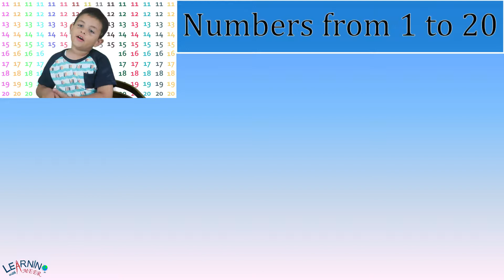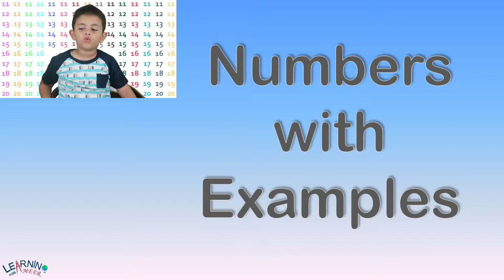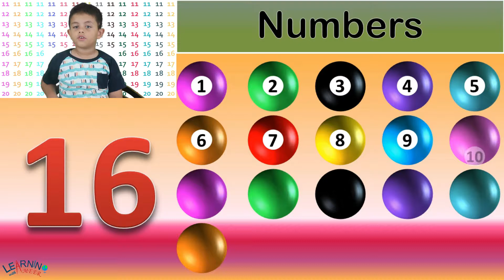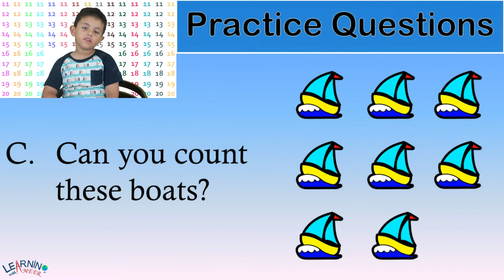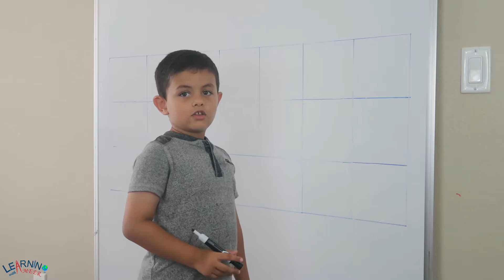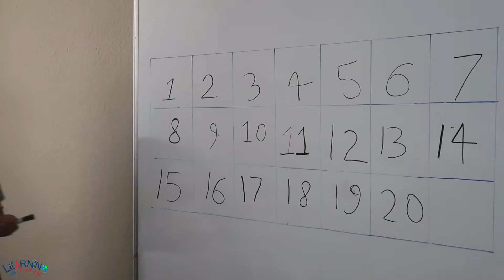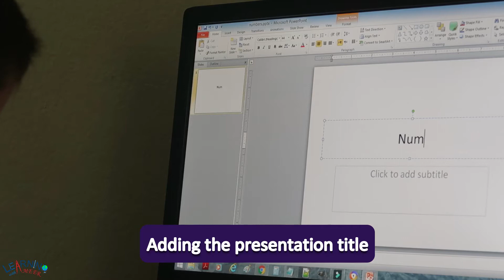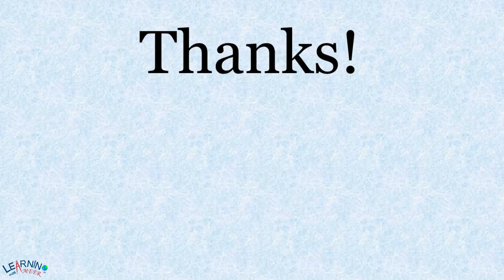Numbers from 1 to 20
In this video Ameer goes over numbers from 1 (one) to 20 (twenty). He also writes numbers from 1 to 20 on a computer and a whiteboard. Hope this video will help toddlers learn numbers and counting.

This video is part of a series of videos that will be uploaded on Ameer’s channel “Learning with Ameer”. The purpose of these videos is to share learning and inspire kids to learn. The topics will range from English (alphabets, words, spellings, sentences, tenses, etc.), Math (numbers, addition, subtraction, etc.), Reading, Writing, Geography (world map/globe, country maps, etc.), Computer (Paint, Notepad, Word, Powerpoint, Python, Html, etc.), Science (human body, measuring standards, plants, animals, etc.), Crafts/DIY and more. Although the focus is on learning, to keep it entertaining and fun for kids, there will be many videos of Ameer enjoying himself in playgrounds, theme parks, beaches, museums, zoos, and natural places in the US as well as other countries.